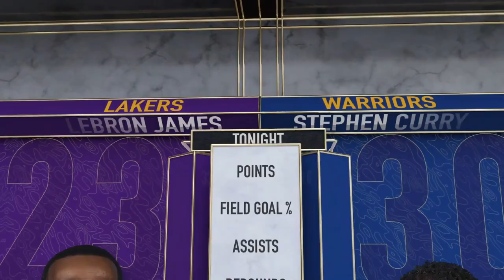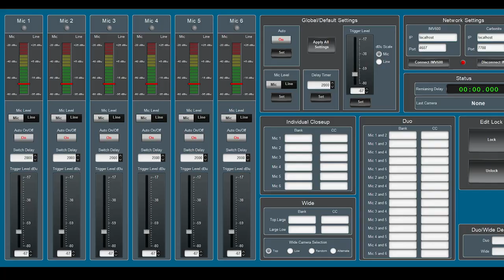2020 Rocket Surgery Demo Reel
- For XPression and Voyager customers in video, broadcast, and venue production, Rocket Surgery offers unmatched design, workflow, and data integration expertise because having Ross Video as our parent company gives us exclusive insight, input, and influence into its advanced systems.